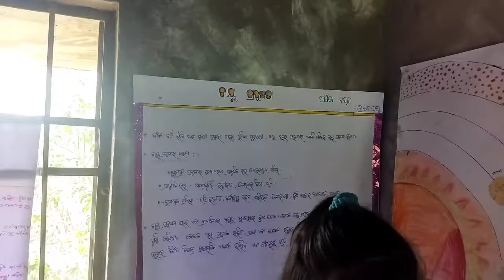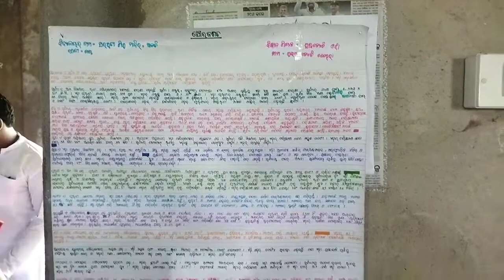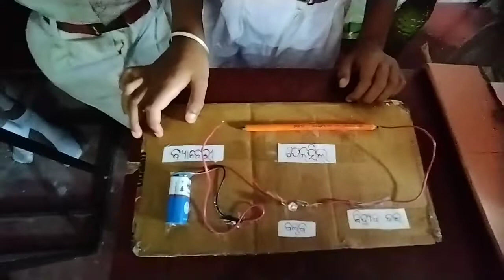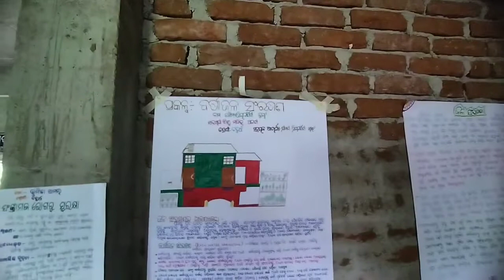Science Project ।। Science Exhibition by School Students।।Various Projects for school students।।